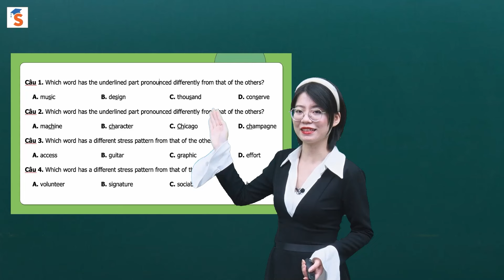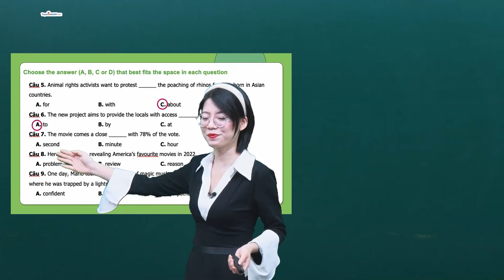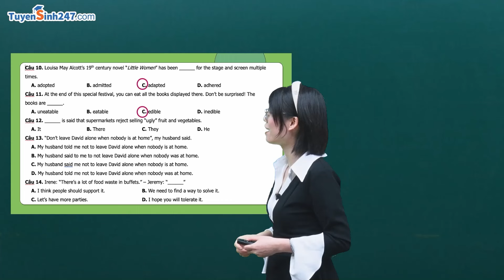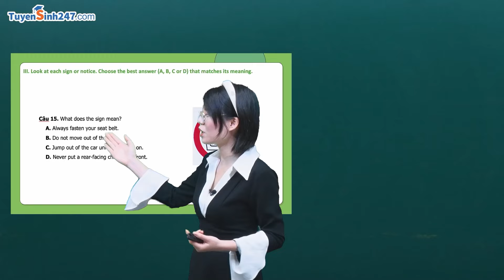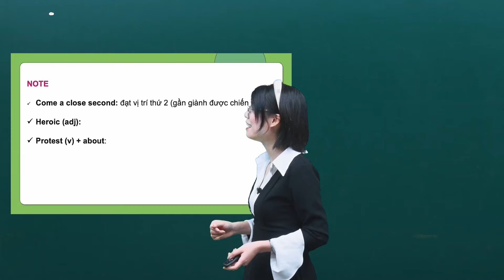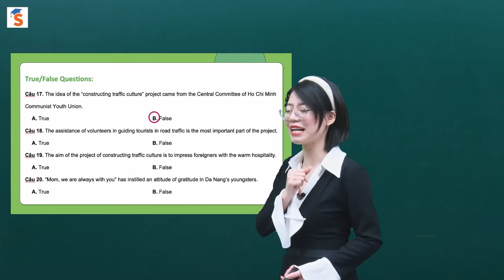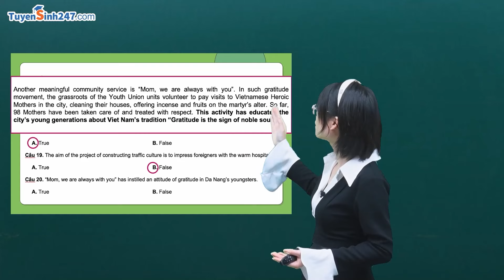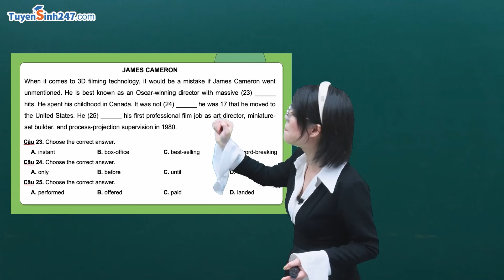Đề ôn tập học kỳ 2 | Tiếng Anh 8 (Friends Plus) | GV: Đỗ Thị Thảo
Cùng cô Đỗ Thảo ôn tập lại Từ vựng, Ngữ pháp và kiến thức Ngữ âm trong suốt HK2 của chương trình tiếng Anh lớp 8 Friends Plus vô cùng chi tiết và dễ hiểu. Bên cạnh đó cô còn chữa chi tiết đề thi học kỳ mẫu giúp các em chuẩn bị cho kỳ thi tốt hơn!